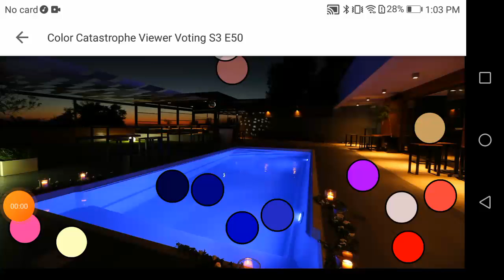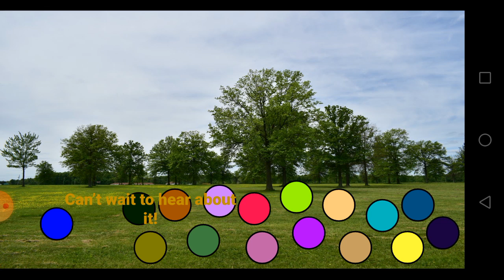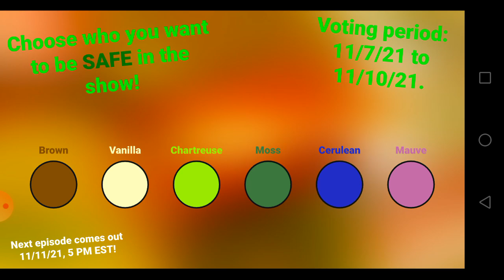youtube video #-EBwN6uBLwA